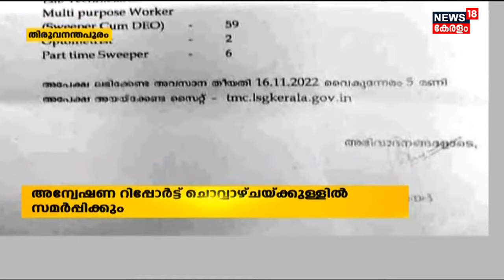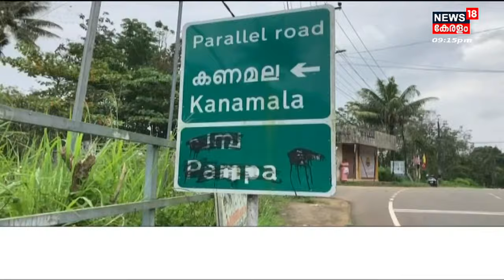Malayalam News @ 9 PM | ഒൻപത് മണി വാർത്ത | Kerala News Bulletin | 13th November 2022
Malayalam News : ഈ മണിക്കൂറിലെ പ്രധാന വാർത്തകൾ ഒറ്റനോട്ടത്തിൽ അറിയണോ? നാട്ടിൽ നടക്കുന്നത് അനുനിമിഷം അറിയണ്ടേ? കാണു, ന്യൂസ്18 കേരള ഒൻപത് മണി വാർത്ത.